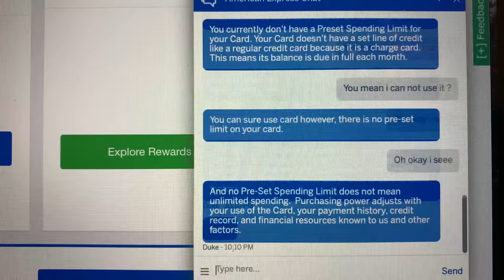Limitsiz Kredit Karti Aldim ($1 000 000 Xercle ) AMEX Business Platinum V174 23.04.2019